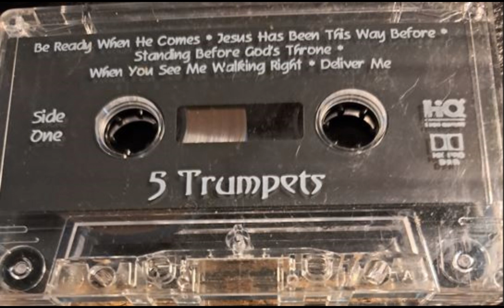The 5 Trumpets of Columbus, GA - When You See Me Walking Right